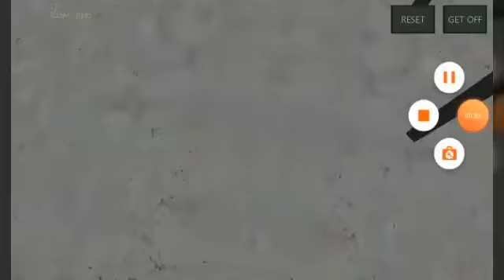the migraine machine ( epilepsy warning)